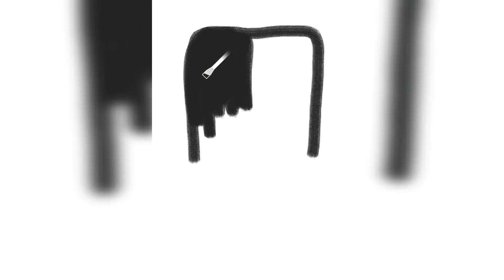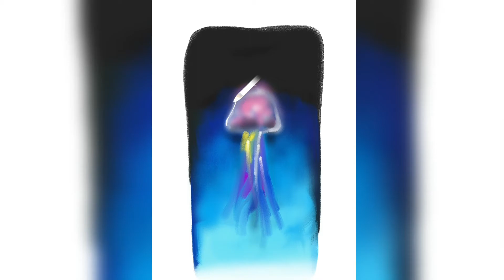Draw a jellyfish easy | Рисуем медузу | dibujar una medusa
Welcome to Art Magic :)
Art is the best activity for creativity and relaxation.  I draw on my phone with a stylus! 📱🖋️
Hope you enjoy watching my drawing.  Let's learn to draw together!  Have a good picture!  Have a nice day!
Добро пожаловать в Art Magic :)
Искусство - лучшее занятие для творчества и отдыха.  Рисую на телефоне со стилусом!📱🖋️
Надеюсь, вам понравится смотреть мой рисунок.  Давайте учиться рисовать вместе! Удачной картины!  Хорошего дня!
Bienvenido a Art Magic :)
El arte es la mejor actividad para la creatividad y la relajación.  ¡Dibujo en mi teléfono con un lápiz! 📱🖋️
Espero que disfrutes viendo mi dibujo.  ¡Aprendamos a dibujar juntos!  ¡Que tengas una buena foto!  ¡Que tenga un lindo día!